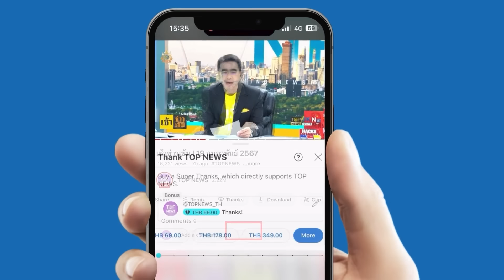"กนก-ธีระ" เดือด "อดีตพลทหาร" ปมซักชั้นในเมียนาย - จี้ลงโทษ "นายพล" ไม่ใช่ตามล่าคนถ่าย | TOPNEWSTV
"กนก-ธีระ" เดือด ปม ซักชั้นในเมียนาย ย้อนถาม "กองทัพเรือ" ต้องลงโทษ "นายพล" ไม่ใช่ตามล่าคนถ่าย

จากกรณีเฟซบุ๊กเพจ อีซ้อขยี้ข่าว โพสต์คลิปอ้างว่าเป็นทหารเกณฑ์คนหนึ่ง ถ่ายคลิปเอาไว้ ระบุว่า “หนุ่มทหารเกณฑ์ขอระบาย อยู่บ้านนายต้องทำอะไร” โดยคลิปดังกล่าวจะเห็นกองเสื้อผ้า ที่มีเสื้อผ้ากองอยู่หลายชิ้น คนในคลิปหยิบผ้าทีละชิ้น และอธิบาย พร้อมให้ดูสภาพภายในบ้านที่เหมือนมีงานเลี้ยงสังสรรค์ เพราะเต็มไปด้วยถ้วยชามมีเศษอาหาร และขวดเหล้า ขวดเบียร์เกลื่อน คลิปดังกล่าวถูกแชร์ออกไปมากกว่า 600 ครั้ง มีคนเข้ามากดไลก์หลักหมื่น ซึ่งชาวเน็ตวิจารณ์ไปหลายมุมมอง โดยเฉพาะชาวเน็ตบางคนเคยมีประสบการณ์ด้านนี้ ก็ออกมาแชร์ประสบการณ์ของตัวเองเช่นกัน

ล่าสุดทีมข่าวได้สัมภาษณ์หนุ่มทหารเกณฑ์คนดังกล่าว เปิดเผยว่า ในคลิปไม่ใช่การสร้างคอนเทนท์แต่อย่างใด เป็นเรื่องจริง ตนเองมีหลักฐานทั้งหมด ตอนที่ประจำการจุดนั้น กระทั่งทางค่ายมีระบบจัดให้ทหารเกณฑ์ไปออกราชการ จึงอยู่ประจำที่บริเวณชายแดนกัมพูชา เมื่อไปถึงค่ายที่อยู่ติดชายแดนในพื้นที่จังหวัดแห่งหนึ่ง ก็ถูกแบ่งกลุ่มออกมา 5 คน ไปอยู่กองร้อยเดียวกัน โดยตนเองอยู่ในกลุ่มที่ถูกพาไปยังที่พักค่ายทหาร ซึ่งจะมีทหารระดับนายพลพักอาศัยอยู่ ประมาณ 30 คน โดยให้เลือกว่าจะทำหน้าที่ maid แม่บ้าน หรือ พ่อบ้านทำหน้าที่ซักผ้า เสิร์ฟข้าวให้นาย หรือ จะอยู่ครัว ทำกับข้าว ชนิดที่จะต้องเก็บจานข้าวของพวกนายที่กินเสร็จแล้ว และนำไปล้าง มิหนำซ้ำบางครั้งยังจะต้องเก็บขวดเหล้า แก้วเหล้าให้แก่พวกนายที่กินสังสรรค์กันในช่วงกลางคืน ตนเองโชคร้ายได้ทำถึง 2 หน้าที่ เปรียบเหมือนเป็นทหารรับใช้ และไม่เคยคิดมาก่อนว่า จะต้องมาซักผ้าให้นาย และชุดชั้นในของเมียนายด้วย

หนุ่มทหารเกณฑ์คนนี้ เปิดเผยอีกว่า การที่ตนออกมาปล่อยคลิปนั้น ไม่ได้ตั้งใจจะทำร้าย หรือดิสเครดิตนาย แต่ไม่เห็นด้วยที่ต้องให้ทหารเกณฑ์มาทำหน้าที่ในจุดนั้น ตรงนี้อยากให้ได้รับการแก้ไข ไม่อยากให้ทหารต้องถูกใช้ทำหน้าที่แบบนี้ ถ้าไปเป็นยาม หรือเป็นกองเกียรติยศ อันนั้นตนเองเห็นด้วย ตอนนี้ยังไม่ได้ส่งผลกระทบอะไรต่อการดำเนินชีวิตของตนเองเท่าไหร่ แต่ก็ต้องระวังตัว และรู้สึกหวาดระแวงกังวลขึ้นมานิดหนึ่งที่นำเรื่องนี้มาเปิดเผย และตอนนี้คิดว่า ทางค่ายน่าจะรู้แล้วว่า เป็นใคร แต่ตนก็ยังเชื่อมั่นในกฎหมายไทยที่ยังคงคุ้มครองตนเองได้อยู่ สุดท้ายนี้อยากฝากให้มีการแก้ไข ไม่อยากให้ทหารคนไหนมาทำในเรื่องแบบนี้ และอยากให้เปลี่ยนระบบจากบังคับคนไปเป็นเกณฑ์ทหาร เปลี่ยนเป็นสมัครใจจะดีกว่า และควรเพิ่มเงินเดือนให้ทหารเกณฑ์